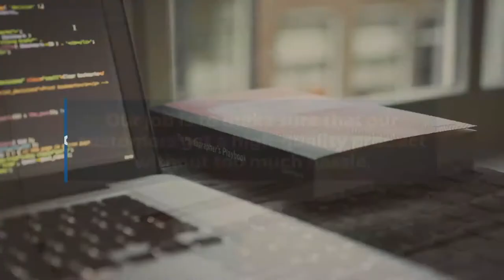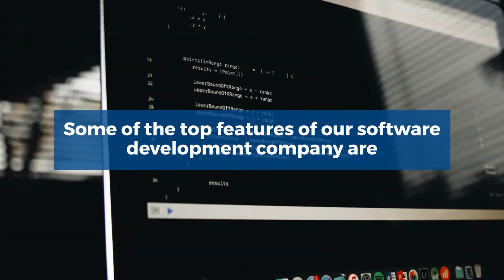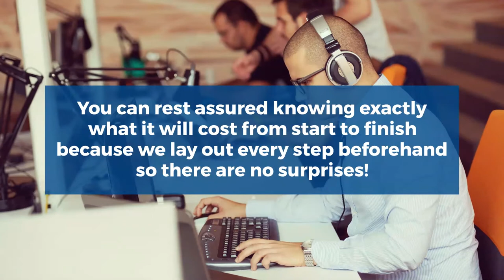Features of Software Companies In Dallas | uniquesoftwaredev.com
Software companies in the Dallas Texas help you find the business solution

Software companies are a big part of the business landscape. In Dallas, Texas, software companies can provide everything from payroll and inventory software to data analytics and customer relationship management tools. Whatever your company needs, there is software that will help you meet it.

0:01 Software Company
0:20 Our Experts
0:39 High-quality Product
1:34 Features of Software Development Company
2:38 Transparent Pricing
3:11 Website Address

Unique Software Development

Address : 4330 North Central Expy Ste 250, Dallas, TX 75206, United States